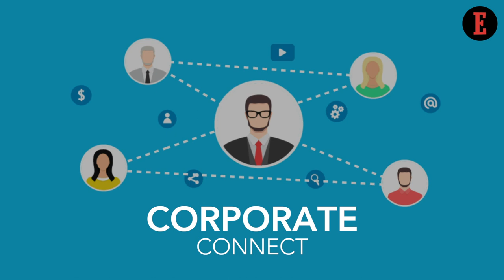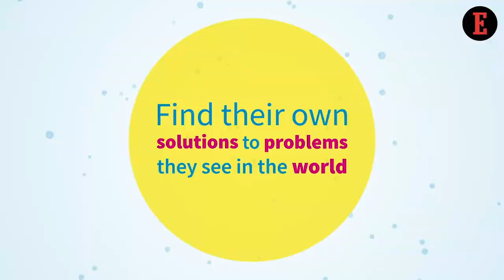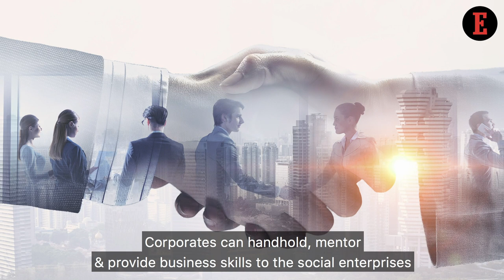India has 2 Million Social Enterprises & Can Offer Greatly to the Country’s Development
In a chat with our Associate Editor, Aashika Jain, UK Parliament Member, Baroness Thornton on her visit to India talks about what makes the country unique with respect to social entrepreneurship opportunities